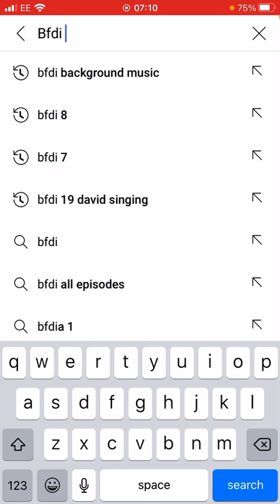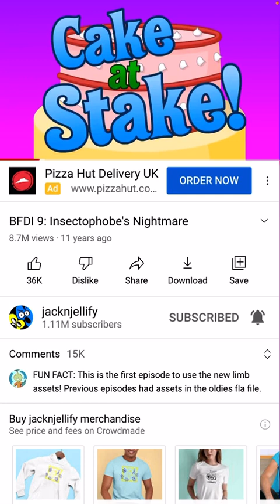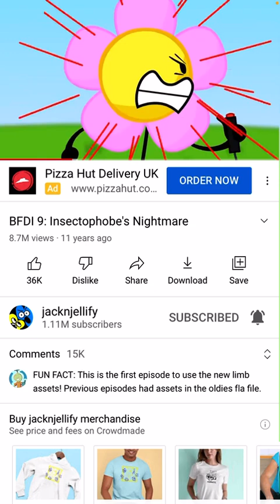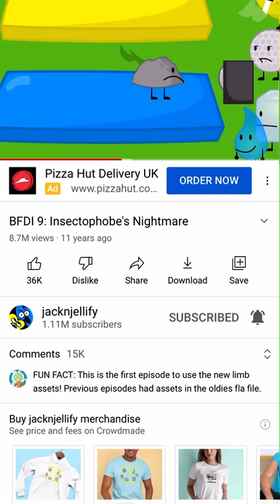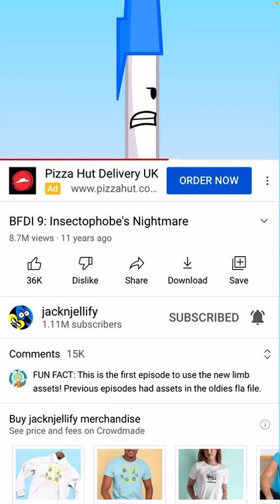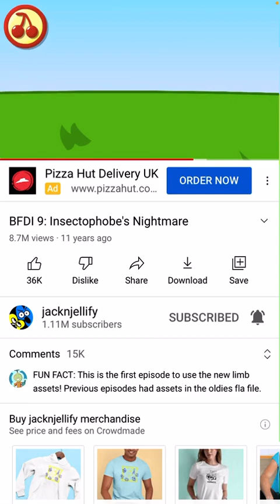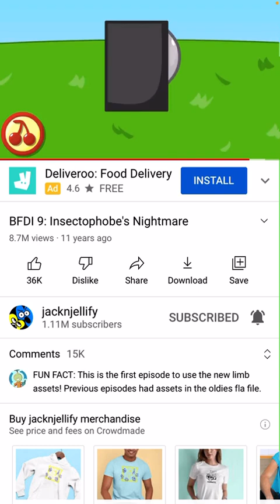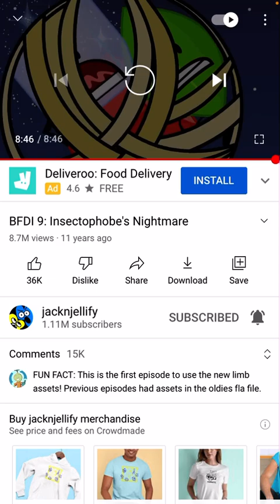Reacting to BFDI 9